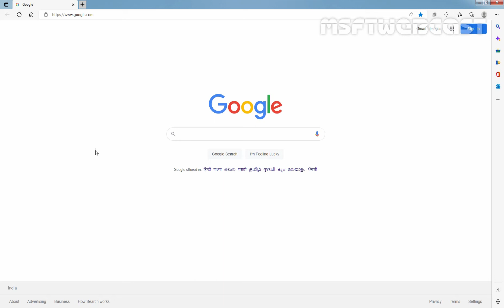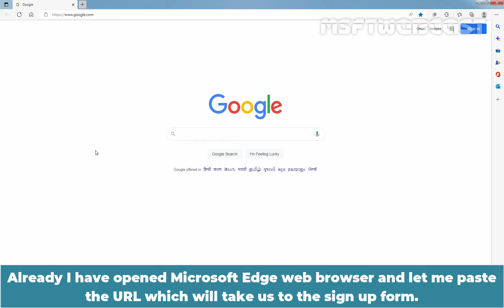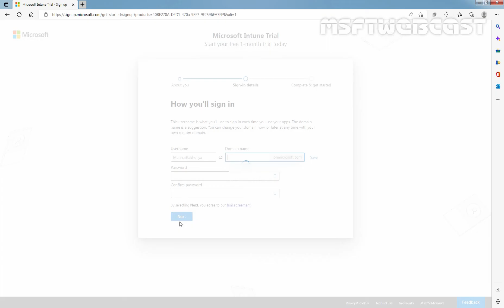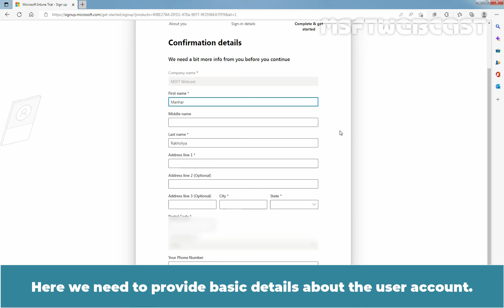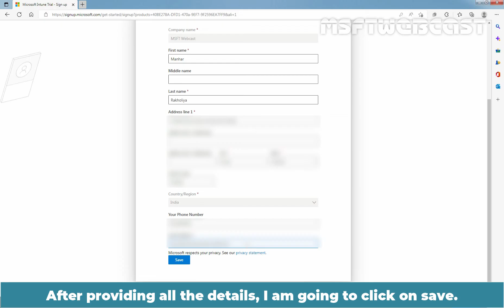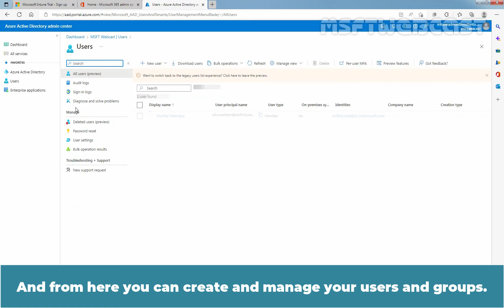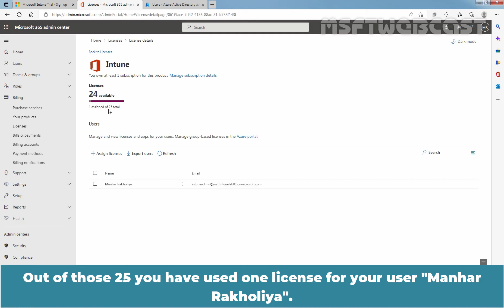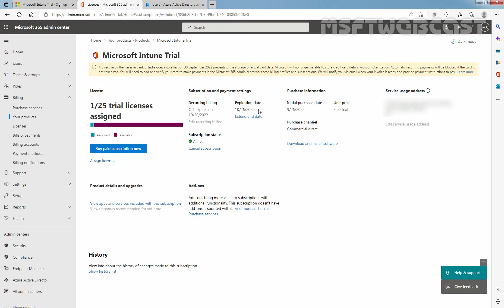1. How to Sign up for a Microsoft Intune Free Trial Account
Microsoft Intune Beginners Video Tutorials Series:
This is a step by step guide on How to Sign up for a Microsoft Intune Free Trial Account for 30 days. In this video, you will create a free subscription to try Intune in a test environment.